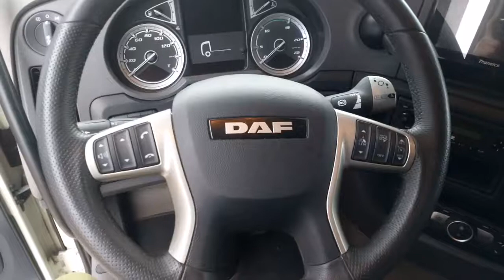Daf XF 480 PO1JM35